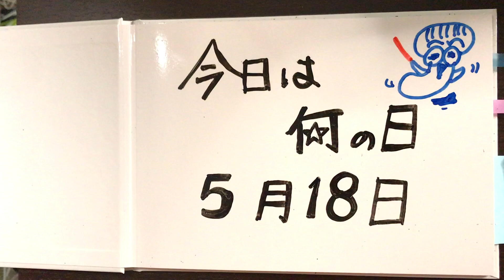今日は何の日5月18日 ことばの日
【5/18　ことばの日】

日付は「こ（5）と（10）ば（8）」と読む語呂合わせから。言葉について考え、言葉を正しく使えるように心がける日。

この記念日はもともと制定した団体や目的は定かではなかったが、その後、「横浜みなとみらいBUKATSUDO連続講座 言葉の企画2019」の企画生らが同名の「ことばの日」を制定。

日付は言葉の「葉」が5月の新緑の瑞々しさを表しているとの思いと、「こ（5）と（10）ば（8）」と読む語呂合わせから。「ことば」を大切に使い、「ことば」によって人と人とが通じ合えることに感謝し、「ことば」で暮らしをより豊かにすることが目的。

漢字の「言葉の日」ではなく、ひらがなの「ことばの日」としたことには手話や点字など広い意味での「ことば」を知ってもらいたいとの思いが込められている。

ことばについて
「言葉（ことば）」とは、人間が話す・書くなどの行為をする事によって情報伝達手段となり得る、意味があるものの総称で、心・気持ち・思い・考えなどを表す手段の一つである。漢字では「詞」「辞」とも書く。

「言葉」の語源は、「言（こと）」と「端（は）」の複合語に由来するとされる。古く、言語を表す語は「言（こと）」が一般的で、「言」には「事」と同じ意味があり、事実にもなり得る重い意味を持っていた。そこから、事実を伴なわない口先だけの軽い意味を持つ語として、「端（は）」が付けられて、「ことば」という語が生まれたとされる。

平安時代前期の『古今和歌集 仮名序』に「やまとうたは、人の心を種として、よろづの言の葉とぞなれりける」（和歌というのは、人の心をもととして、様々な言葉となったものである）とあるように、和歌に「言の葉」が使われていた。その後、「言の葉」が多く用いられるとともに、「ことば」にも「言の葉」の意味が含まれていき、「言葉」は言語を表す最も一般的な語となった。

この動画作成者の人生ショートストーリー